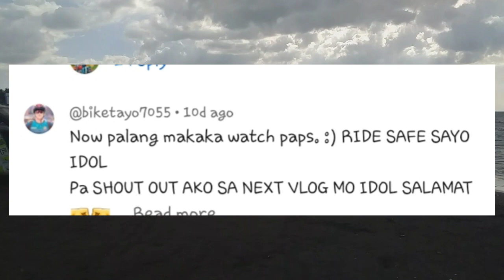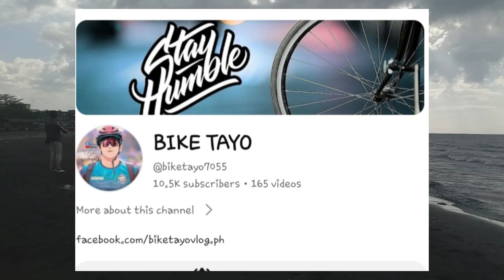BAGO UMUWI ang NANAY namin ng SAMAR PINUNTAHAN muna namin ang DAGAT sa TANZA CAPIPISA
WELCOME BACK MGA KATOYTOYAN VLOG ANOTHER ADVENTURE , MAINIT AT MALAMIG NA PANAHON MALILIGO PARIN